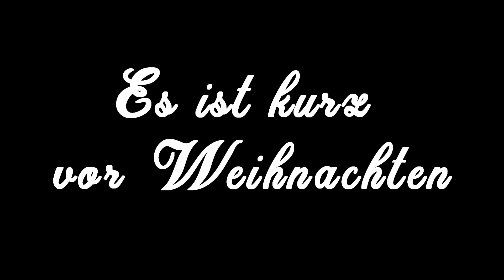Weihnachtswünsche 🌟 Frohe Weihnachten 🎄 wünsche ich Dir und deinen liebsten 💖 Weihnachtsgrüße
Weihnachtswünsche und Weihnachtsgrüße 2019 sind da!
Zu Weihnachten wünsche ich Euch angenehme Stunden in fröhlicher Runde, aber auch Ruhe und Zeit zum Entspannen. Ein frohes Fest sowie viele liebe Grüße und beste wünsche zu Weihnachten.
Frieden, Erfolg und Liebe sollen Euch auf Eurem Weg geleiten. Frohe Weihnachten und die besten Wünsche für das neue Jahr.
Grüße und Wünsche zu Weihnachten – Besondere Worte für ein besonderes Fest. Hoffe Dir haben meine frohe weihnachten wünsche gefallen.